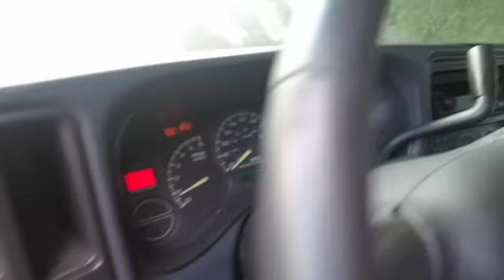NEW PROJECT ON MY GMC!||UPGRADES!